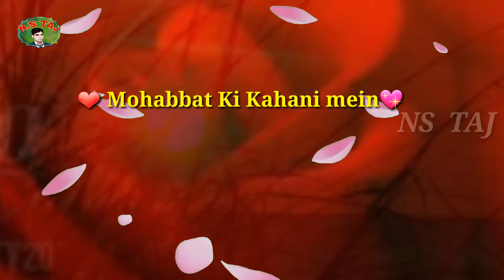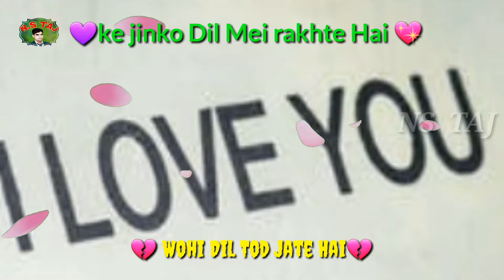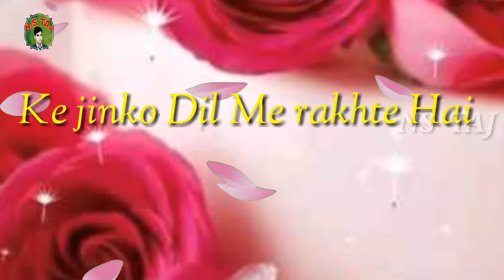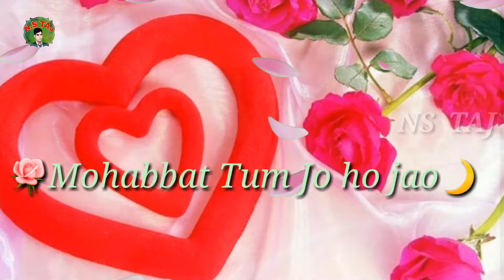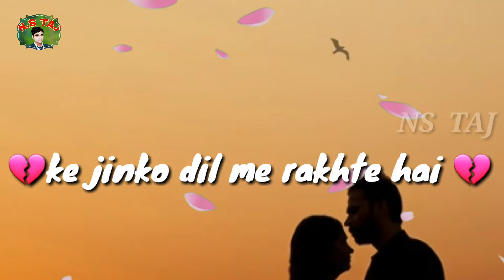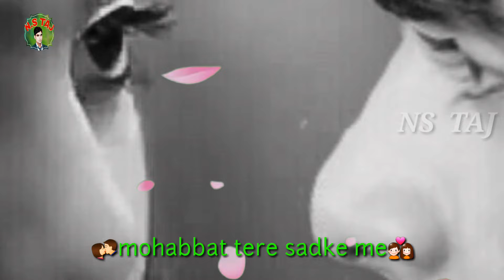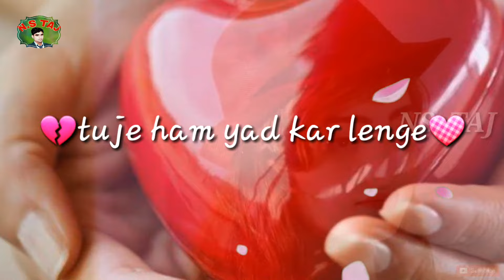Ishq se ishq ki roodad na puche koi ashq aankhon me utha kar bo geera deta hai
NS  taj.  Editing nazim husain